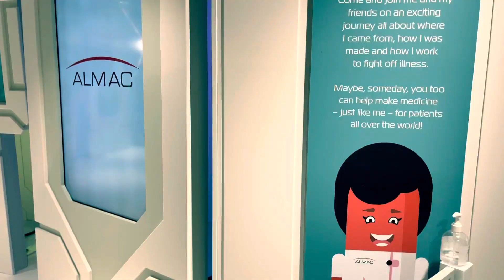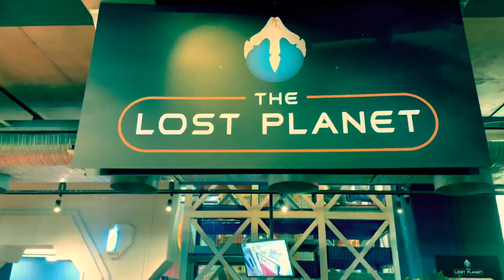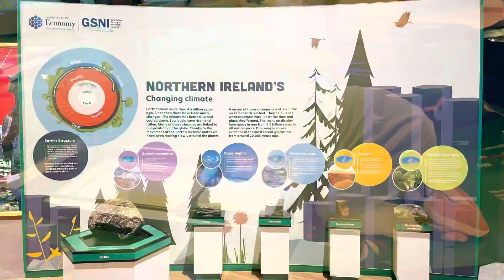Belfast, United Kingdom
Our first destination was the W5 in Belfast. It is an Interactive science centre with climbing & robot attractions, plus temporary exhibits & demos.

There was plenty of exhibits and fun interactive things to go. It was a bit busy but nothing out of the ordinary. You could always find a free area so waiting time was minimal. Fun day out with the kids. Great themes covering all major topics. Other than that a good day with both physical and mental activities a plenty. I really enjoyed my experience at the W5 museum in Belfast. There is 5 floors including the ground, loads to do on each floor, this is an interactive museum, what I mean is, it exhibits have lots of mini games and activities attached to them so you will never run out stuff to do.

After which, we stroll at the belfast titanic. Belfast’s Titanic Quarter is one of Europe’s largest urban waterfront regeneration projects.

Titanic Quarter is situated on Belfast's Maritime Mile - a waterfront experience that encourages people to explore Belfast’s maritime and industrial history, and connects all the key attractions, public realm, sculptures and viewing points on both sides of the river. Great to spend time in Belfast as our last destination in exploring Northern Ireland, UK.